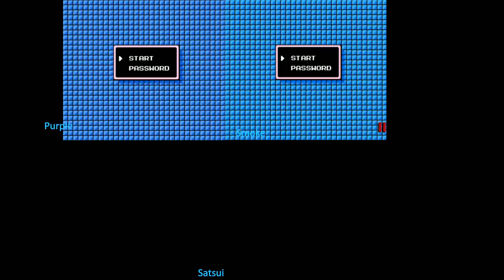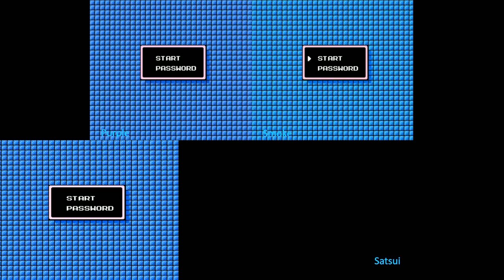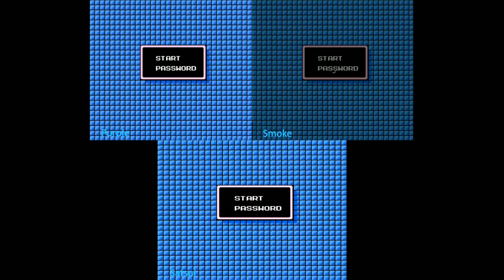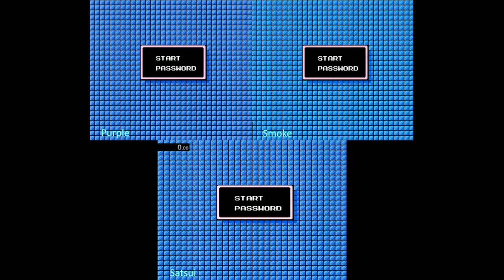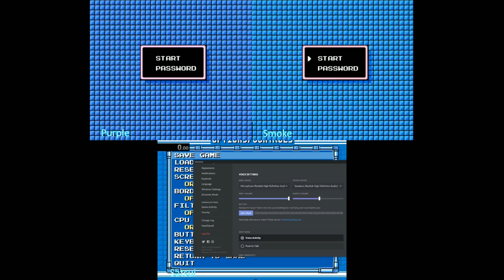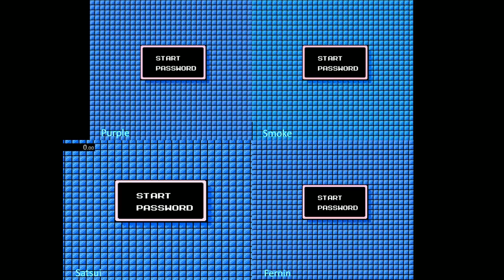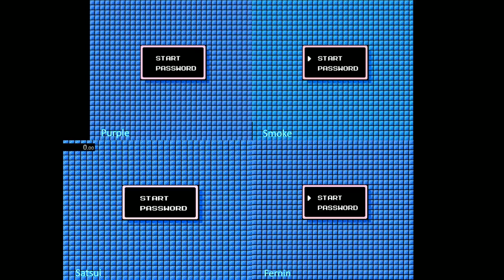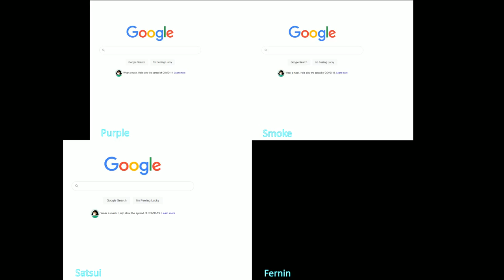Mega Man II Race Group 1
The January race, this was split into two groups due to scheduling conflicts. Racers for this first group were Satsui, Smoke, Purple and myself.